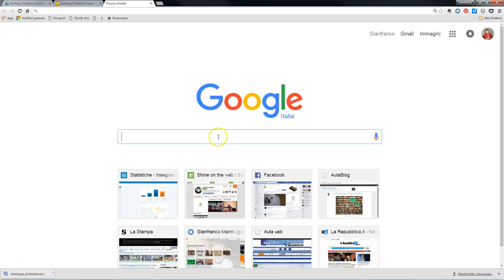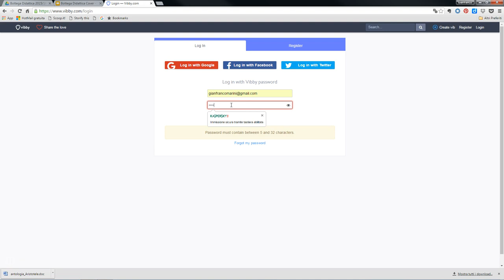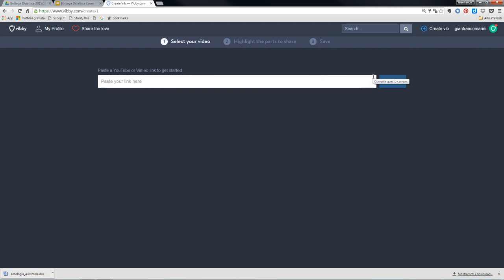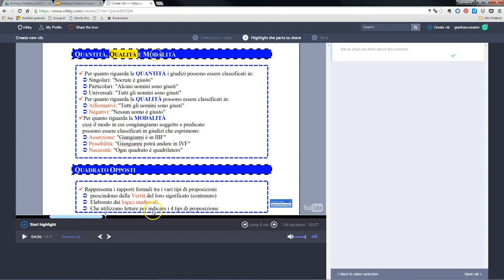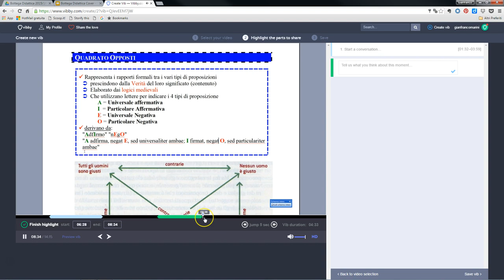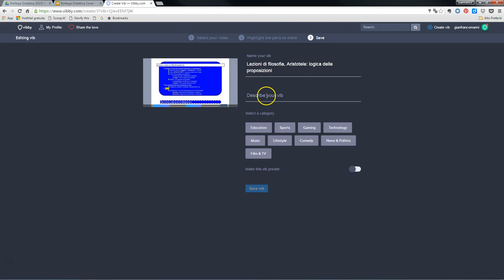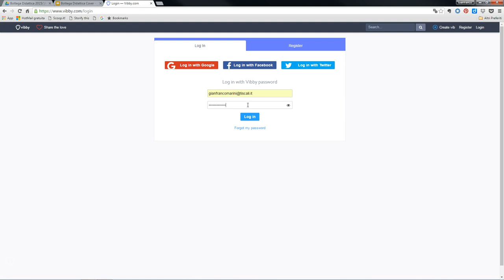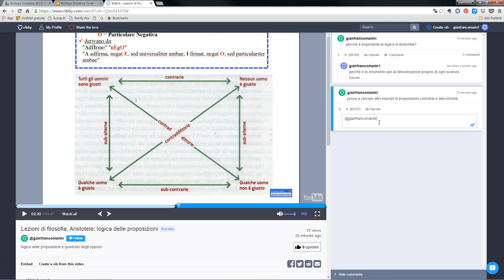Vibby: video tutorial italiano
video tutorial in italiano su Vibby, applicazione web free per evidenziare parti di un video e commentarle. Vibby consente di riassumere i tratti salienti di un video pubblicato su vimeo o youtube e creare e gestire discussioni con gli studenti